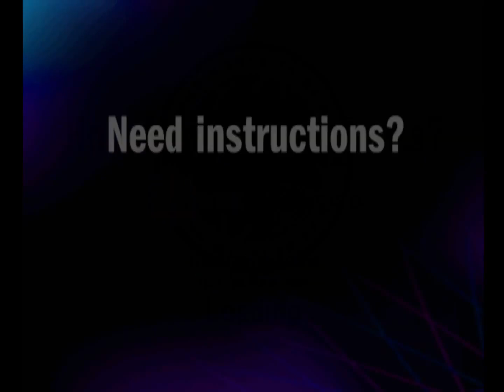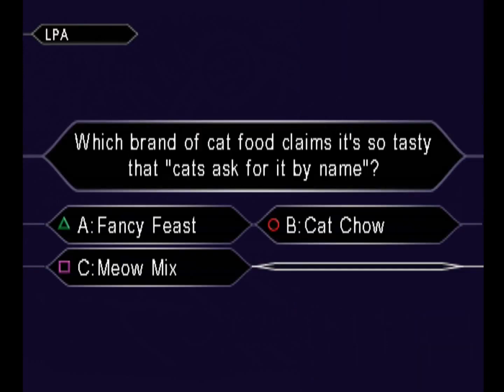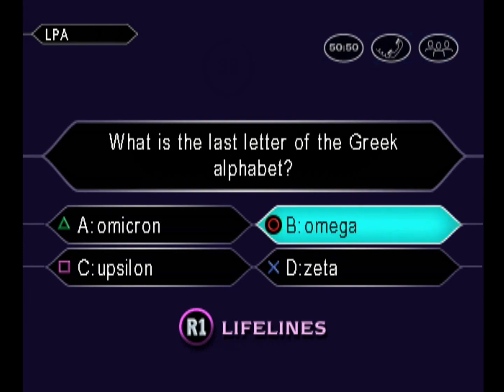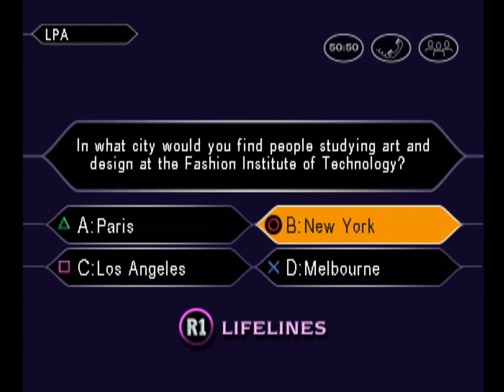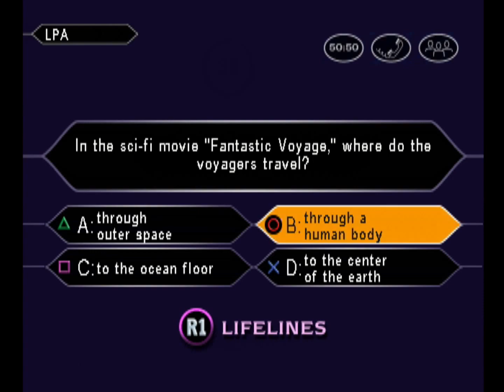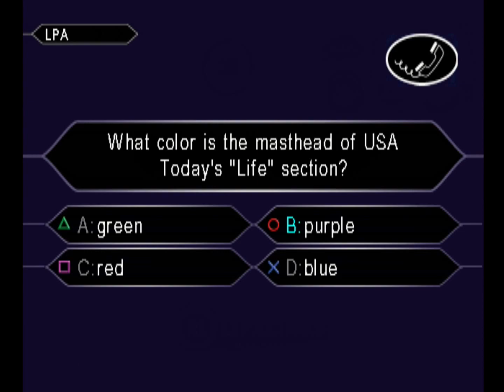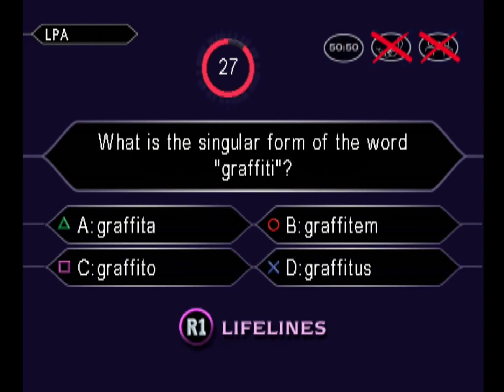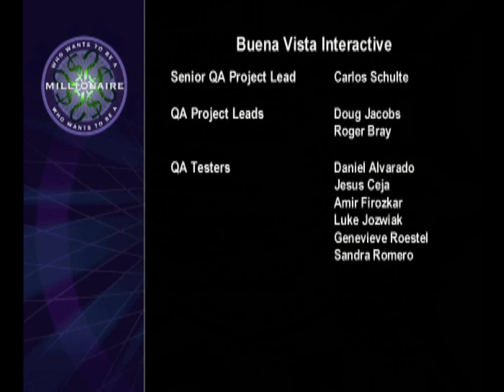Longplay of Who Wants to Be a Millionaire 2nd Edition (US)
Longplay of Who Wants to Be a Millionaire 2nd Edition (US), played as the NTSC version on the PlayStation. This game's version was released on June 23rd, 2000.

00:00 - Start
00:35 - Game start
16:24 - Credits

By: Val